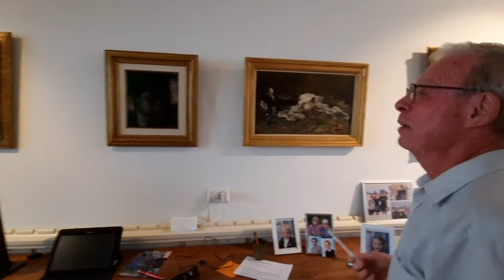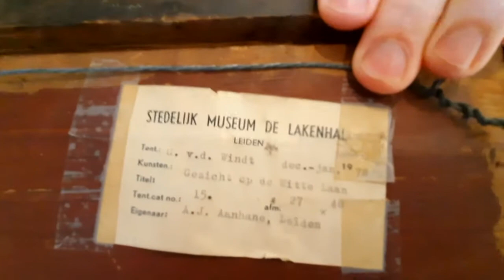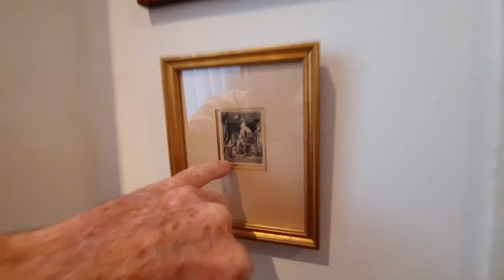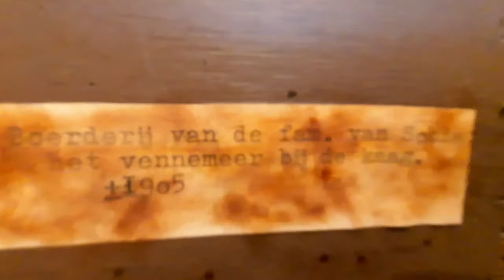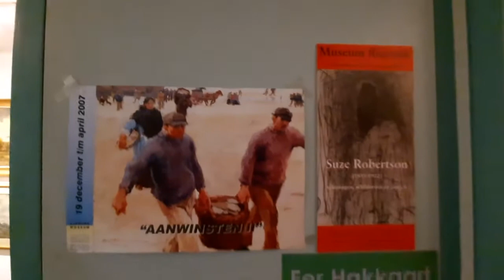Licht op Leiden - aflevering 62 (12 september 2021)